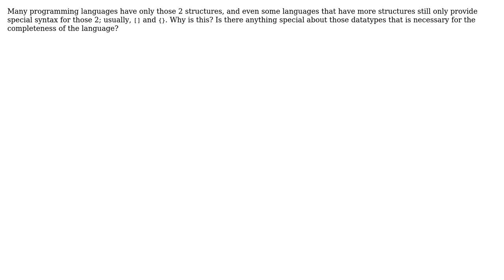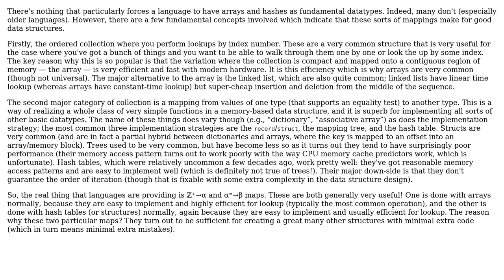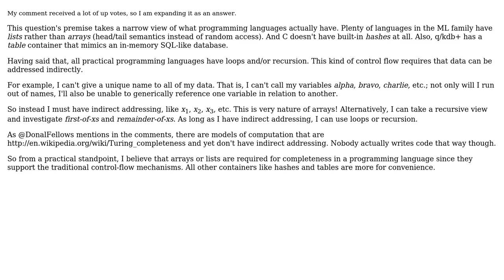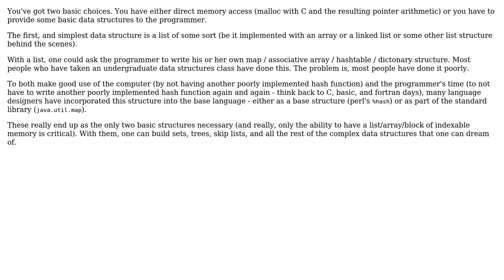Why many programming languages have only 2 data-structures: arrays and hashes?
Software Engineering: Why many programming languages have only 2 data-structures: arrays and hashes?

With thanks & praise to God, and with thanks to the many people who have made this project possible! | Content (except music & images) licensed under CC BY-SA | Music | Images & others | With thanks to user Stephen C user MaiaVictor user Donal Fellows user chrisaycock and the Stack Exchange Network Trademarks are property of their respective owners. You are responsible for your own actions.